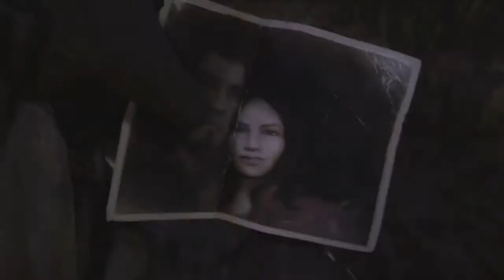Breath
Song: Just Breathe - Rival feat. Cadmium, Rival, Cadmium, Jon Becker

Games🌵
War 1937
Tom Clancy’s Ghost Recon Wildland- We are ghost
The climb (LOL)
Smite
Gears of War
Death Stranding
Conan Exiles
Agony
Whitcher 3
Luthiel